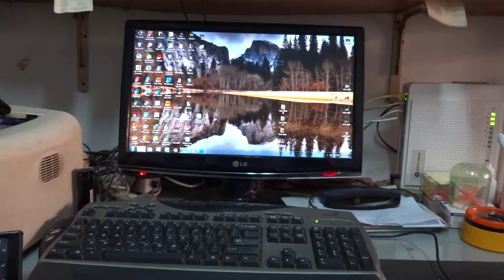MAH00078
my desktop